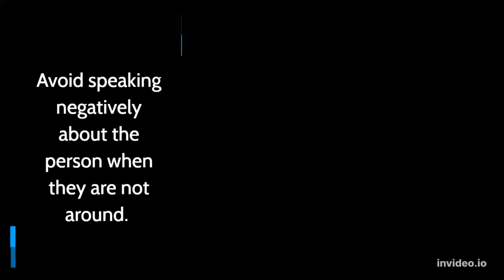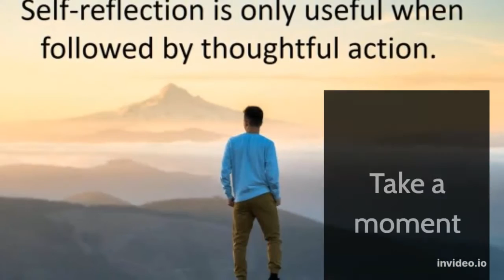7 Steps to Deal with Irritating People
7 Steps to Deal with Irritating People
7 Quick Ways to Stop Being Irritable
Avoiding Negative Interactions
Control your reactions.
Discuss your issues with a third party.
Keeping Social Interactions Positive
Avoid speaking negatively about the person when they are not around.
Rid yourself of nervous energy.
Take a deep breath and remain calm.
Acknowledging the Real Issues
Take a moment of self-reflection.
Know when to speak up, and when to let things slide.cknowledging the Real Issues